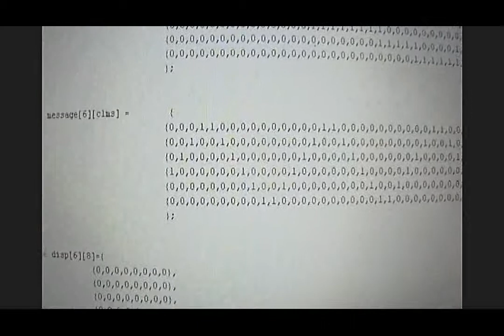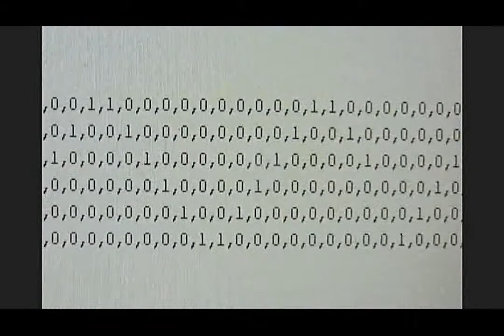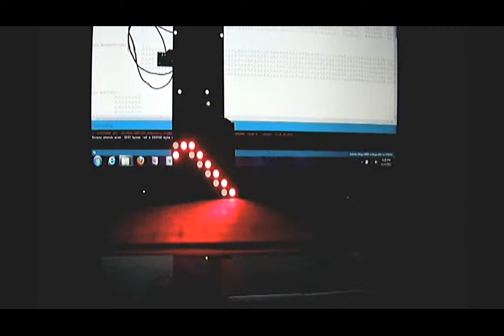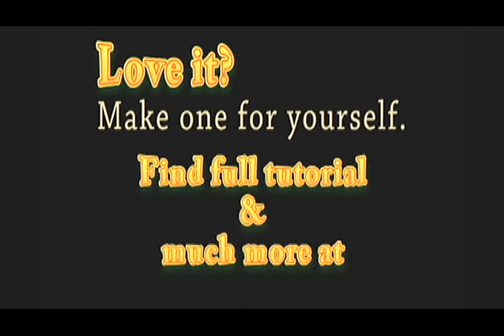Arduino based LED matrix display tutorial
With no extra circuitry. Only efficient code and a led matrix display, make your own display scrolls !!